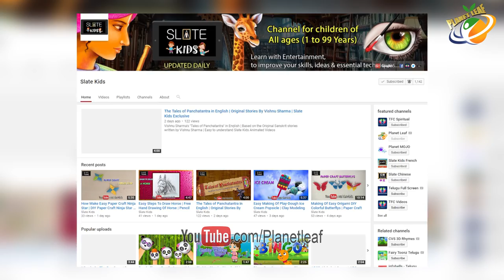Untold History Behind The Holiday On Sunday | మనకి ఆదివారం సెలవు ఎలా వచ్చిందో తెలుసా| With Subtitles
Narayan Meghaji Lokhande (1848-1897) was a pioneer of the labour movement in India. He is remembered not only for ameliorating the working conditions of textile mill-hands in the 19th century but also for his courageous initiatives on caste and communal issues. In 3 May 2005, the Government of India released a postage stamp to commemorate his work.

Narayan Meghaji Lokhande was a prominent colleague of Mahatma Jyotirao Phule. Lokhande is acclaimed as the Father of the Trade Union Movement in India. From 1880 onwards he took over the management of Deenbandhu which was published from Bombay. Along with Lokhande, Jyotirao also addressed the meetings of the textile workers in Bombay. It is significant that before Jotirao and his colleagues Bhalekar and Lokhande tried to organise the peasants and the workers, no such attempt was made by any organisation to redress their grievances. Mahatma Phule started the first Indian Workers organization – 'Bombay Mill Hands Association', with the help of Lokhande.

Some of the rights mill workers got because of N M Lokhande were:

Mill workers should get a weekly holiday on Sunday.
In the afternoon, workers should be entitled to half-hour recess.
The mill should start working from 6:30 in the morning and close by sunset.
The salaries of the workers should be given by the 15th of every month.

He was awarded the title of Rao Bahudur by the British Raj...